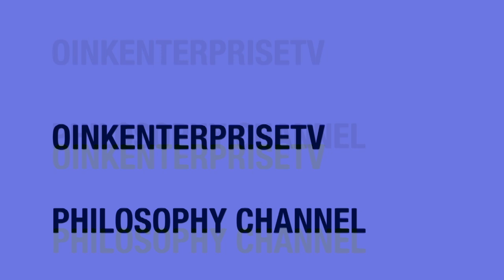oinkenterpriseTV/philosophy channel/5.1 elephantdance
philosophiere mit einem elefanten